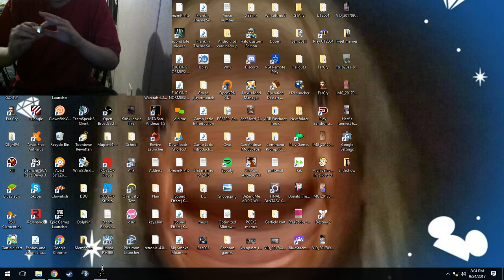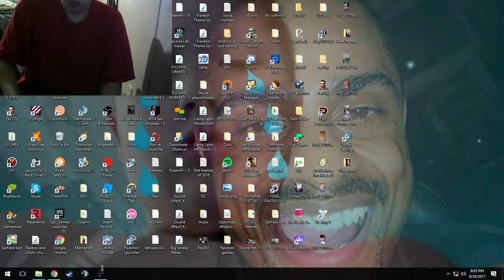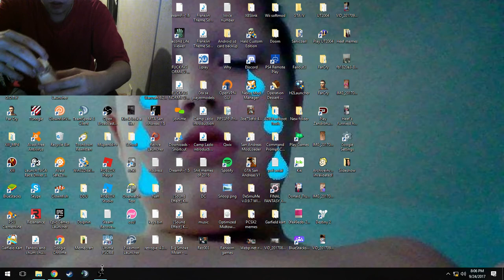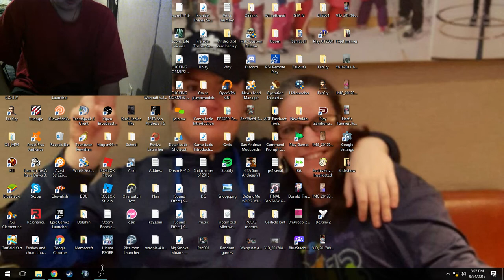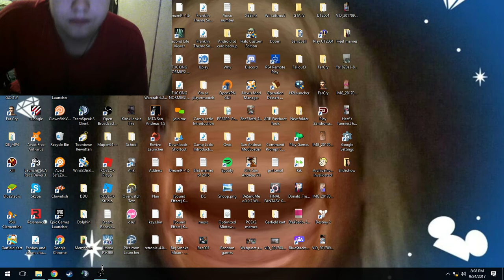Burger King Nuggets review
I manage to mess up all the time